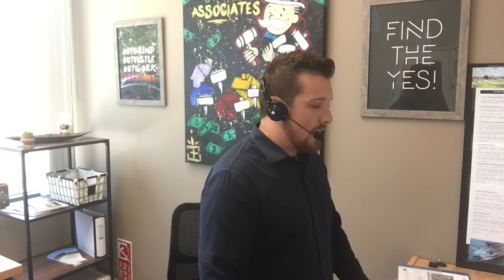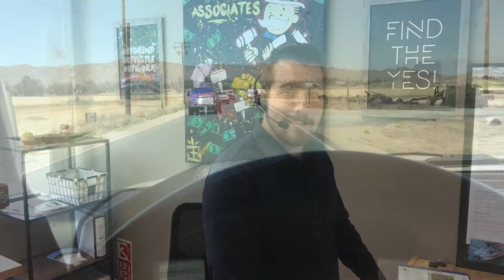A day in the life of a Realtor week 1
Obviously this won't cover it all. I hope this video and upcoming videos will defiantly help get a better sense of what a top producing Realtor does throughout the day. Christian Stone, Realtor, BRE:01946833 Realty One Group SW/Stone And Associates.